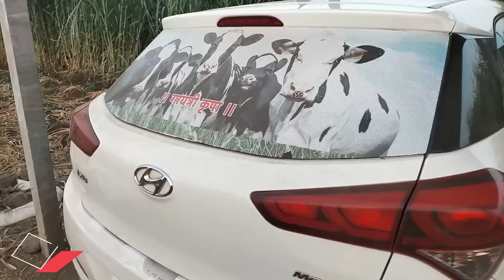चटणी वर पाणी टाकून खाल्ली पण दुग्ध व्यवसायच केला !Did Dairy Business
मा.श्री. सत्यवान शिवाजी कदम
मु. पो. शिरसट वाडी

@AshtaDeep Creations

Follow mi

Success only due to " HF farm"

worldlargestmilk producingcountry
Follw mi
# Dairy business successful.

दुग्ध-व्यवसाय
दुग्ध-व्यवसाय-कसा-करावा
Milk production
milk-production
dudh-vyavsay
success story
डेअरी फार्म ing
cow डेअरी
संकरित गाई पालन
cattleफार्म ing
फार्म ing news
indian डेअरी फार्म
डेअरी फार्म ज़
dairy farm business plan
indian farmer jugad
hf cow
milk manegement
यशस्वी यशोगाथा
farmingइन इंडिया
farming in india
milk ptoduction
मुक्त संचार गोठा
shetकरी mitra
शेतकरी मित्र
दुग्ध व्यवसाय प्रशिक्षण
dairy farm in Maharashtra
cow farming technology
जिद्दी यशोगाथा!
लाकडे फोडून कसा उभा केला ? 70 गाईंचा दुग्ध व्यवसाय
# पत्नीची भेटली खंबीर साथ|
ideal dairy farm
तरूणाचे जबरदस्त नियोजन

   ♦Only Whatsapp♦

📡Ashtadeep Creations📡
        Deepak M Patil